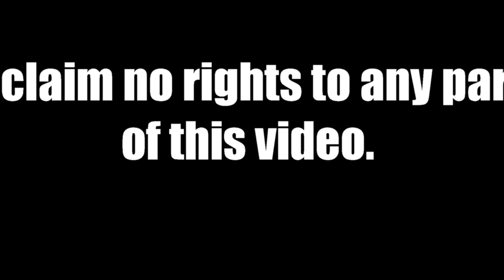Pink Floyd Panegyric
A Panegyric to Pink Floyd